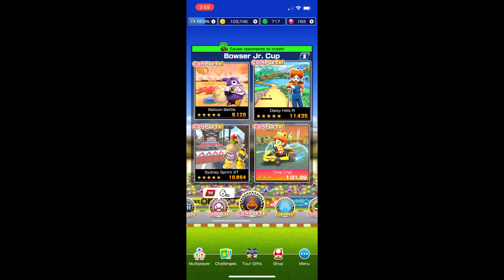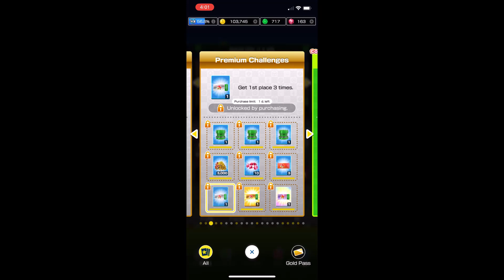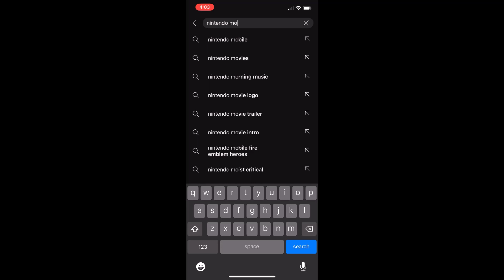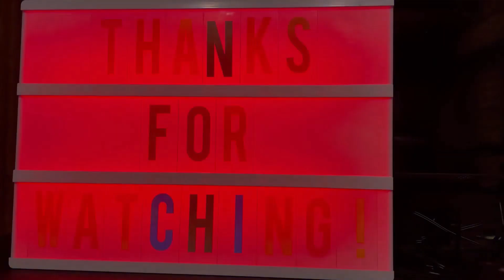Mario Kart Tour #417: Sunshine Tour #4/4: Tour Finale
The Name of all the Cups in Sunshine Tour:
Daisy Cup
Mii Cup
Toadette Cup
Bowser Jr. Cup
Ice Mario Cup
Koopa Troopa Cup
Peachette Cup
Monty Mole Cup
Shy Guy Cup
Pauline Cup
Toad Cup
Dry Bowser Cup
Larry Cup
King Bob-omb Cup
Kamek Cup
The Next Tour is Vacation Tour.